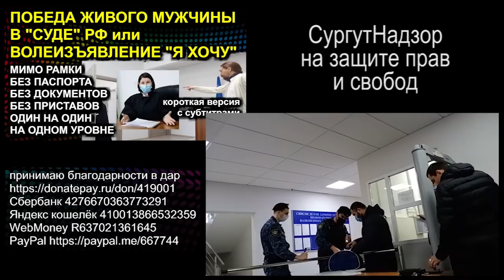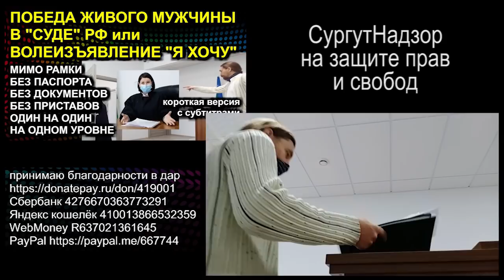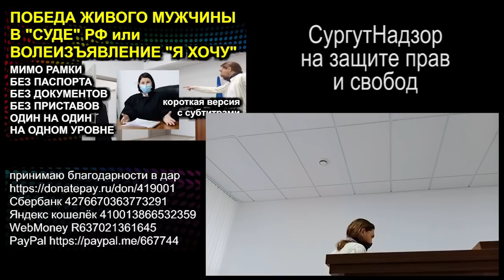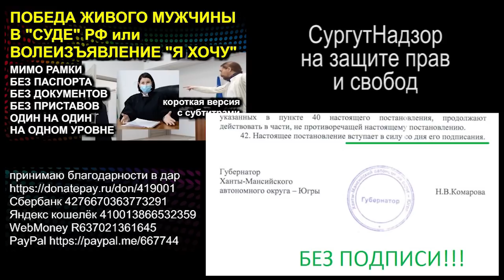КТО КАПИТАН НА СУДНЕ или МОТАЙ НА УС НЕ ПЕЧАЛЬ А РАДОСТЬ 2020.12.27 Сургут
разбор полётов в "суде" со слов живой женщины

00:00 нарезка
02:28 начало. Волеизъявления до заседания!
03:22 приглашение в зал "суда"
05:36 удостоверяем личность "судьи"
07:18 отводы заранее в письменном виде
08:25 "суд" удалился. Как себя вести?
10:13 подготовиться к видеозаписи
12:36 отмена отвода
14:44 любую бумагу зачитывать!
16:02 вынесение определения. Нас учат!
17:20 Последним корабль покидает капитан!
22:28 волеизъявления подавать по одному!
24:02 волеизъявление: "Я хочу"
27:02 подаём аппеляцию
29:45 в материалах дела новые документы
33:25 нельзя уходить!
36:06 как происходит аппеляция

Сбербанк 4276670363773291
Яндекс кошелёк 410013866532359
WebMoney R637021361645